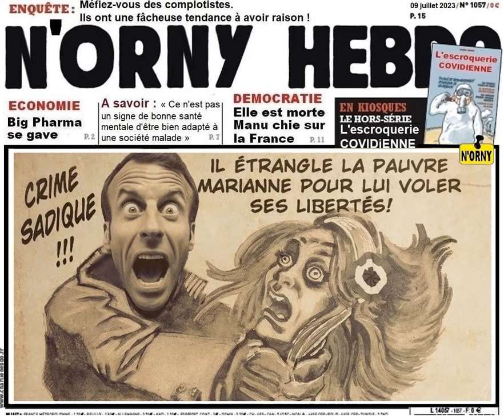France Injustice Macron VS Combat Légitime GiletsJaunes